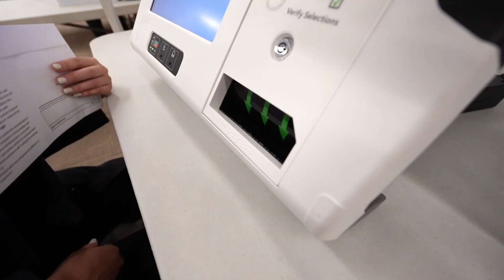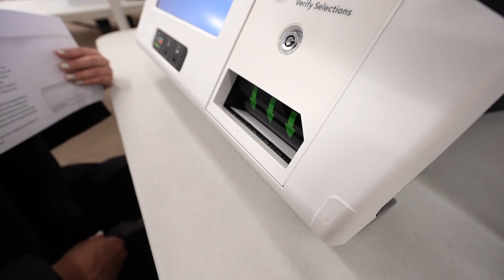Polls open across Indiana for primary election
Polls will be open on Tuesday, May 2, from 6 a.m. until 6 p.m. local time.